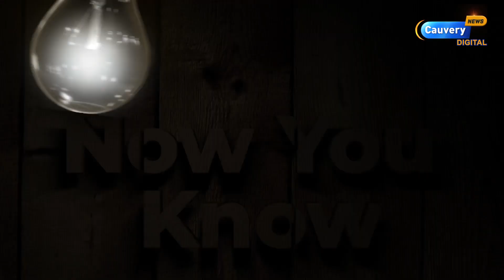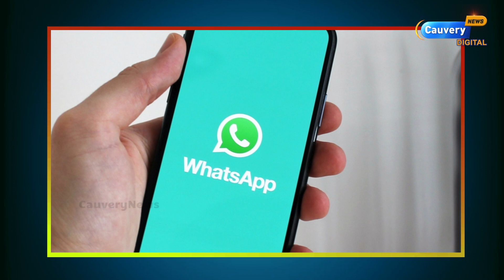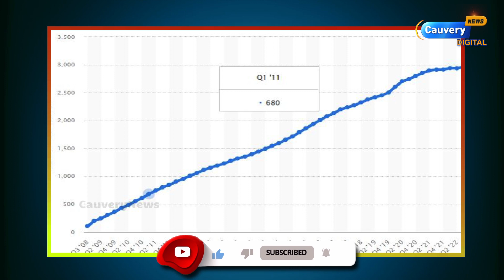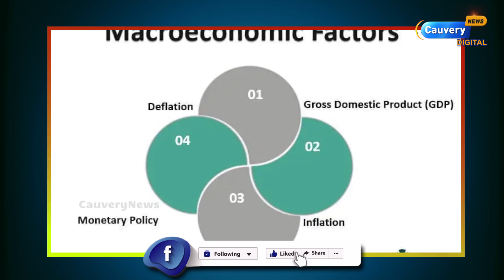😱🥺கதறும் Facebook Meta ஊழியர்கள்! எனக்கு வேற வழி தெரில Zuckerberg! | Meta Lay off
For any Queries Please contact Cauvery News newsletter👉👉